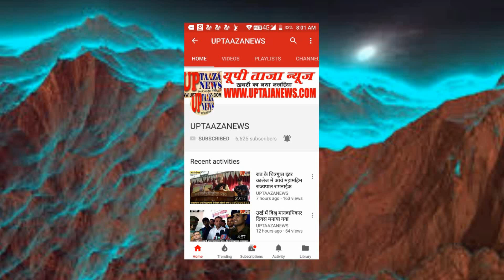हमीरपुर में पुरानी पेंशन बहाली अभियान के तहत एस 4 द्वारा चेतना यात्रा निकाली गई